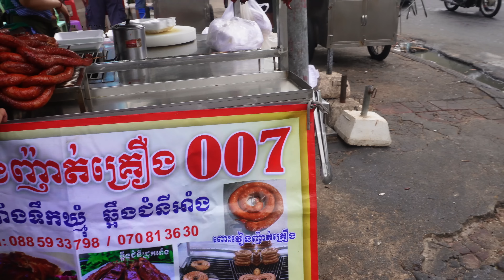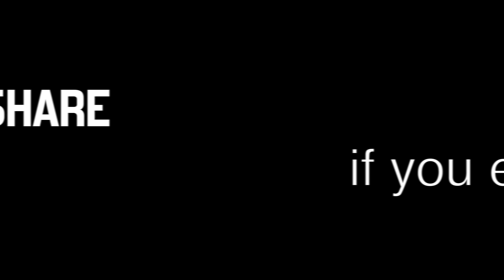Non Stop Chopping! BBQ Stuffed Intestines, Honey Roasted Duck, Pork Rib | Cambodian Street Food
Please click LIKE and help SHARE to the world!

[4K with English Subtitle]

Location: Tep Phan Street (Samnang 12 Traffic light), Phnom Penh, Cambodia.

Price: 10,000riel (USD 2.50) per box.